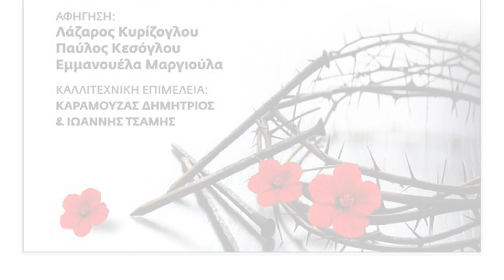Πού πας με τέτοιαν Άνοιξη Καλέ μου. Εκδήλωση του Δήμου Αμπελοκήπων-Μενεμένης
Προχωρώντας στην κορύφωση της πνευματικής προετοιμασίας για τη Μεγάλη Εβδομάδα, απολαύσαμε την Τετάρτη 5 Απριλίου στο Καραπάντσειο Πολιτιστικό κέντρο, την μοναδική μουσικοαφηγηματική παράσταση «Πού πας με τέτοιαν άνοιξη καλέ Μου», σε συνεργασία του Δήμου Αμπελοκήπων – Μενεμένης και του Κέντρου Πολιτισμού της Περιφέρειας Κεντρικής Μακεδονίας.
Η παράσταση κατάφερε να «μπολιάσει» το ύψιστο μεγαλείο του Θείου δράματος, αλλά και τα μοιρολόγια του ανθρώπινου χαμού. Θρήνοι  και  ύμνοι της Μ. Εβδομάδας άλλα και θρηνητικά άσματα  από το ρεπερτόριο της Κρήτης και το μουσικό θησαυροφυλάκιο του σπουδαίου της τροβαδούρου, Λουδοβίκου των Ανωγείων, που με έναν ιδιαίτερο τρόπο γνωρίζει να αγγίζει τις πιο λεπτές χορδές της βαθύτερης ευαισθησίας μας στη μελαγχολία του έρωτα και στον πόνο που μεταμορφώνεται σε  τραγούδι.
Συμμετείχαν: ο Λουδοβίκος των Ανωγείων και ο Βυζαντινός χορός Ηδύμελον συνοδεία ορχήστρας.
Αφηγήθηκαν: ο Δήμαρχος Αμπελοκήπων- Μενεμένης κ.Λάζαρος Κυρίζογλου, ο Εντεταλμένος σε θέματα πολιτισμού κ.Παύλος Κεσόγλου και η Εμμανουέλα Μαργιούλα.
Την καλλιτεχνική επιμέλεια είχαν οι Δημήτριος Καραμούζας και Ιωάννης Τσάμης.